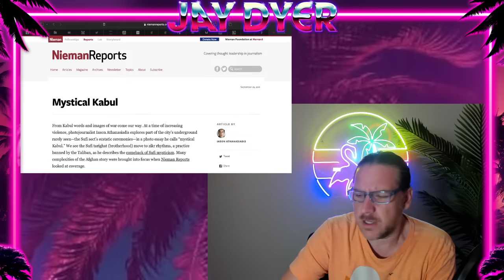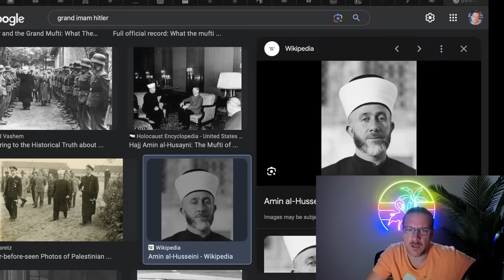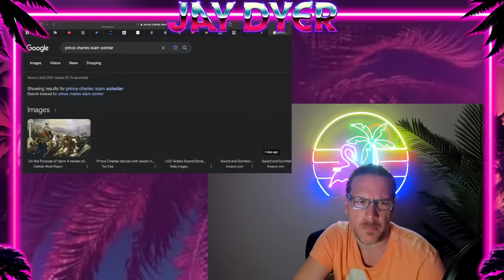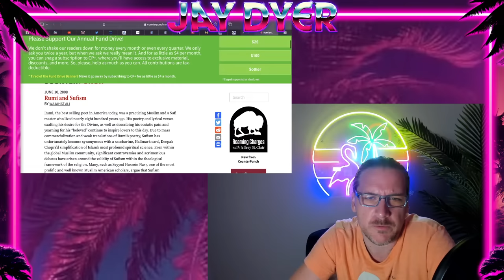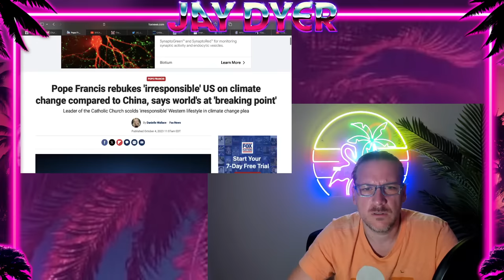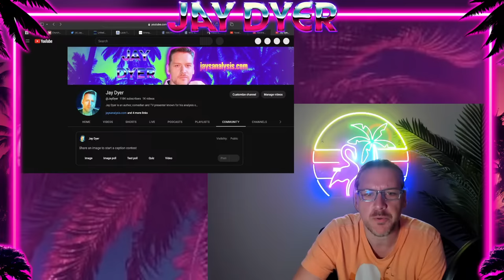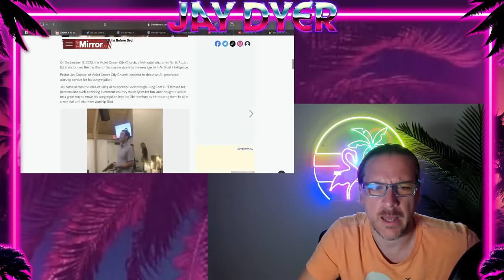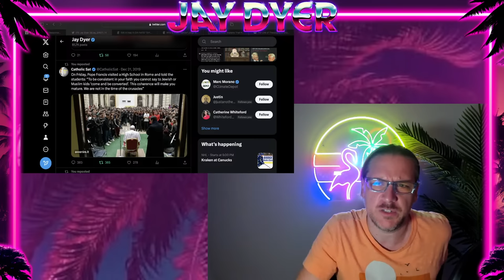IT'S ALL OVER - IF This Happens....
Tonight we will have a new deep dive into big scale meta politics and the geopolitical movements that are sure to rock the world the next 12 months.  This will be, I think, a heavy 12 months but we can already see the big moves being made for the world the elite want to put into place...